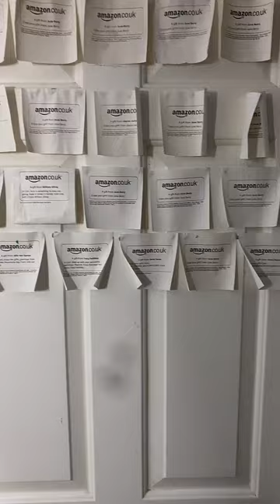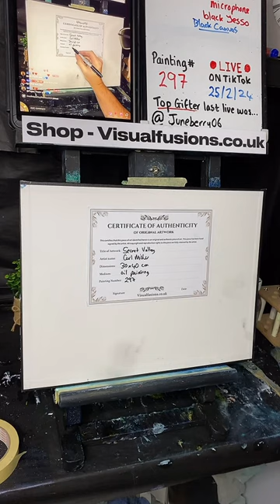How to Paint - Secret valley Oil Painting 297 Relaxing ART ASMR Wet on wet technique Bob Ross style